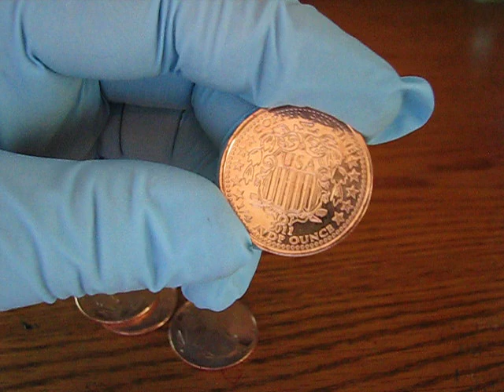5 Copper Bullion 1/4 oz. Walking Liberty Rounds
5 Copper Bullion 1/4 oz. Walking Liberty Rounds